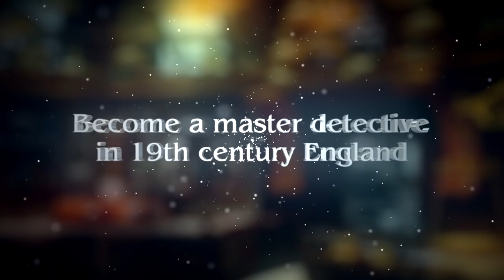Mirrors of Albion – Official Trailer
Mirrors of Albion is the newest hidden-object game from Game Insight, creators of the smash-hit, Mystery Manor. This enthralling new game takes place in a mystical version of Victorian England, combining the mysteries and detective work of Sherlock Holmes with the captivating fantasy of Alice in Wonderland.
In Mirrors of Albion, you'll explore totally new take on Victorian-era London fraught with intrigue, crime, and suspense. Solve challenging puzzles and experience the game's unique story by tackling countless quests in your eventual mission to foil the evil machinations of the Red Queen. Download Mirrors of Albion and begin your adventure now!

Game Features:
● Challenging hidden-object gameplay with multiple play modes
● A one-of-a-kind plot and setting inspired by the classic story "Through the Looking-Glass"
● A cast of unique and unforgettable characters with dark secrets of their own
● Epic battles against against London's shadowy crime lords
● Stunning graphics and sound effects
● Best of all, Mirrors of Albion is completely FREE to play!